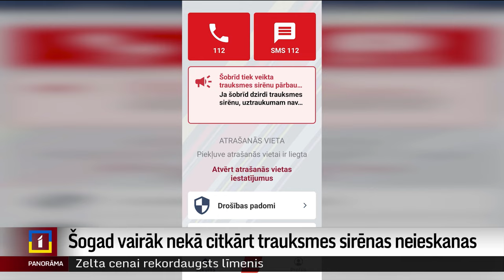Trauksmes sirēnu pārbaudē problēmas 28 % sirēnu; nemierā ar lietotnes "112" darbību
28 % Latvijā uzstādīto trauksmes sirēnu konstatēti traucējumi, un tas ir vairāk nekā iepriekšējos gados veiktajās pārbaudēs. Pirmo reizi paziņojumu par trauksmes sirēnu pārbaudi bija jāsaņem arī mobilās lietotnes "112 Latvija" lietotājiem, taču ne visi, kas tajā reģistrējušies, saņēma solītās ziņas. Tāpat amatpersonas neņemas prognozēt, kad darbu Latvijā varētu sākt agrīnās brīdināšanas jeb šūnu apraides sistēma, kuru bija plānots iedarbināt šogad.